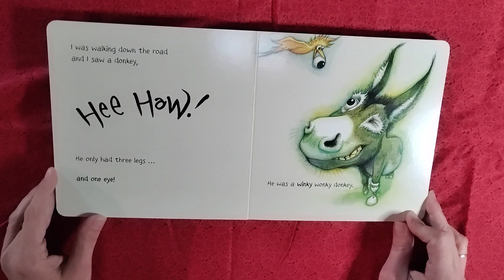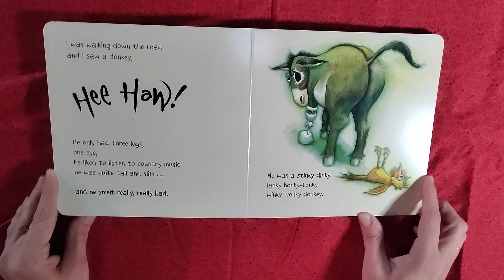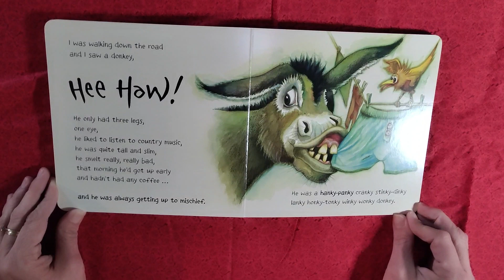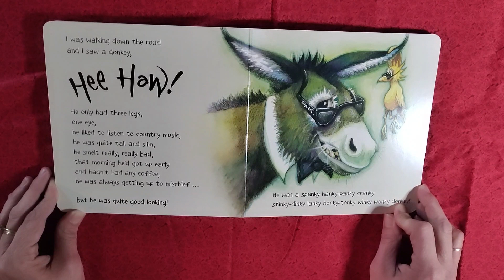Miss Deb Reads: The Wonky Donkey by Craig Smith